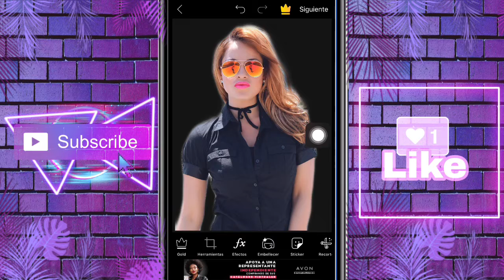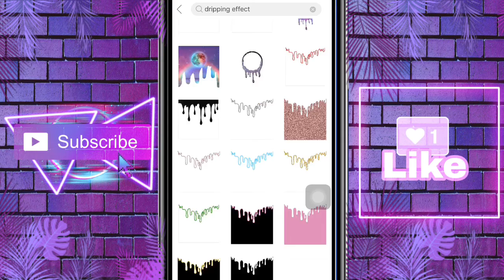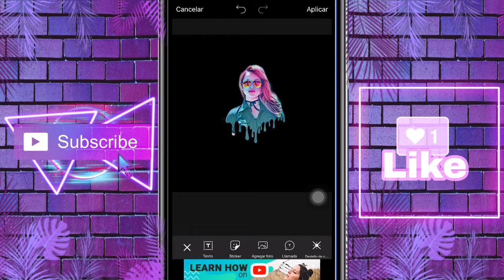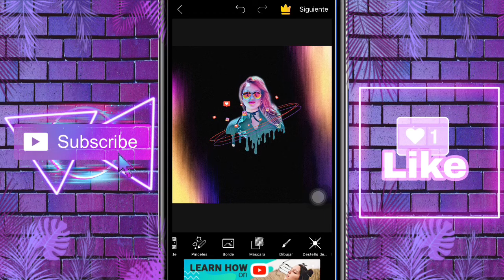cómo HACER Dripping Effect (DERRETIDO) | Picsart Tutorial (FÁCIL )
¡HOLA AMIGOS!
🔻❤️LOS AMOOO!!❤️🔥